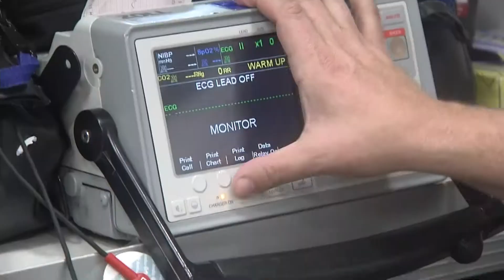Calm during chaos, paramedic Brad Jernigan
This month, the Smiles Behind the Shield honor goes to Medstar paramedic Brad Jernigan who has earned quite a reputation and it is one we should all emulate.